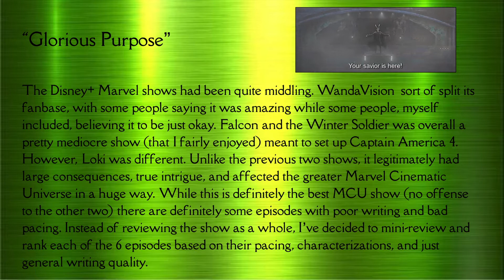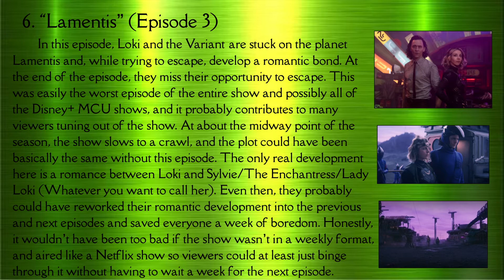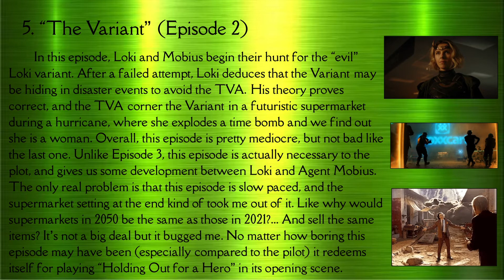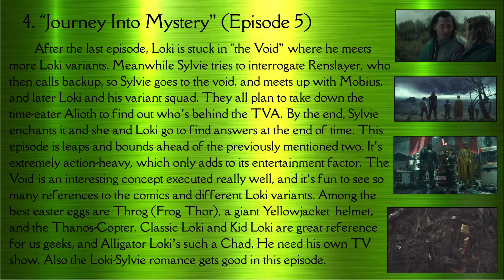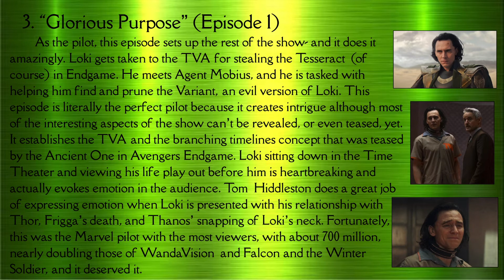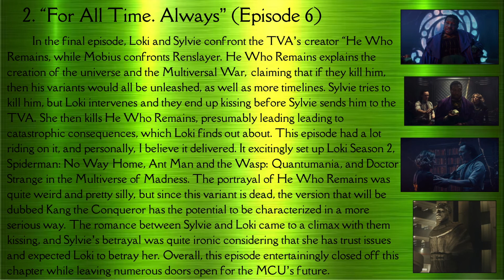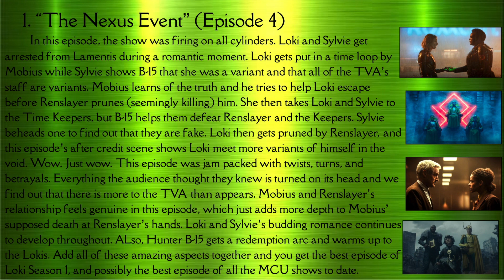Loki Season 1: All Episodes Reviewed and Ranked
Loki Season 1 just finished streaming and fulfilled its "Glorious Purpose." The show was leagues better than WandaVision and Falcon and the Winter Solider, and it also served to set up the future of the Marvel Cinematic Universe.

While the show as a whole is spectacular, not all episodes were created equal, and as such, I've decided to review and rank this season's episodes.